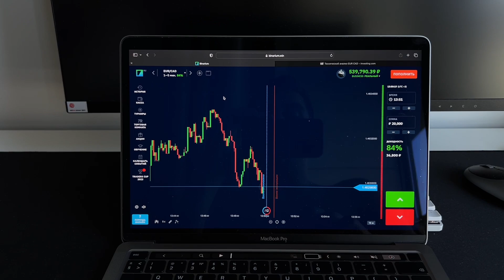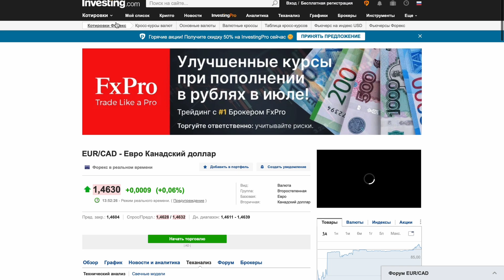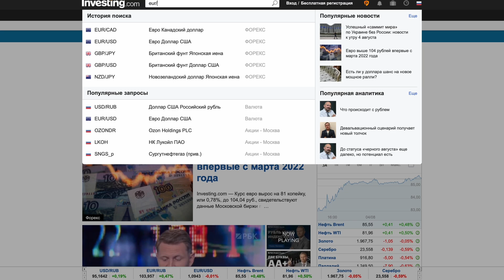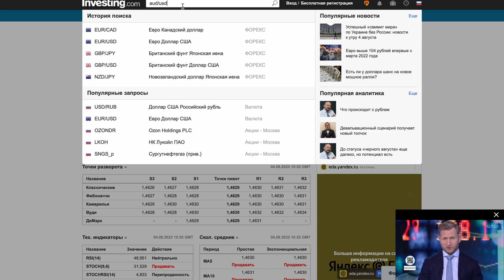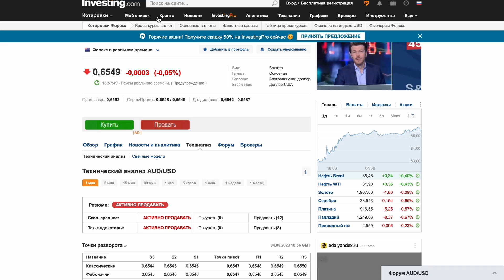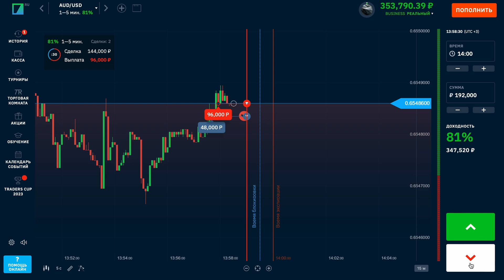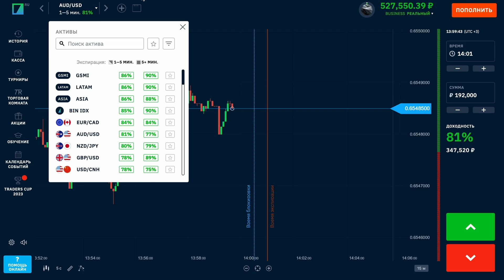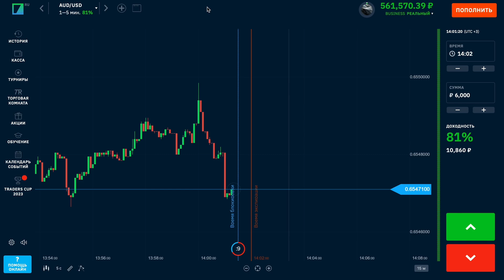Я заработал 22,000₽ за 5 минут в интернете.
⬇️ Ссылка в комментариях ⬇️

Как заработать
Заработок онлайн